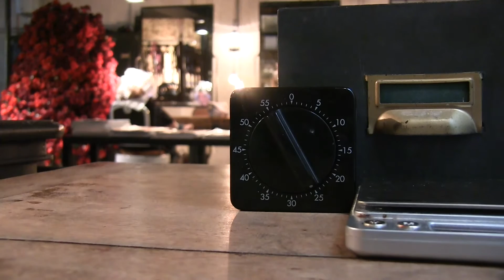"Metamorfosis" la transformación de Cecilia Gómez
"Metamorfosis" un trabajo muy especial del Espacio Isaac Salido.

- Color: Maribel Pineda
- Corte: Isaac Salido
- Modelo: Cecilia Gómez